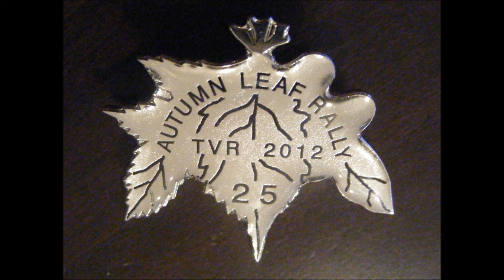Autumn Leaf Rally April 28, 2012